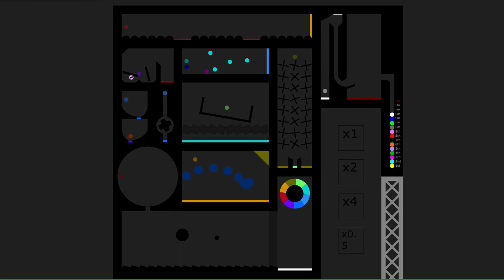Catch The Marble Survival Race in Algodoo